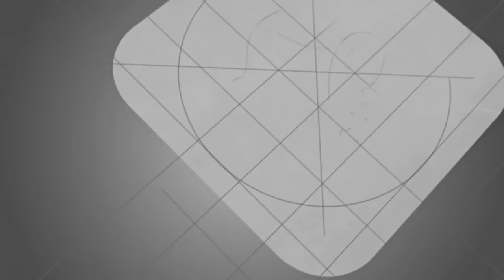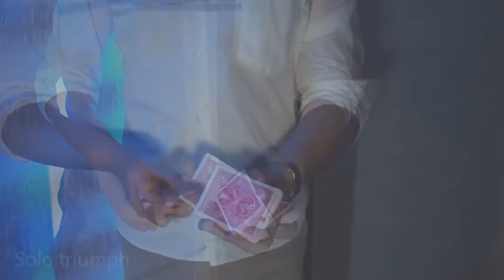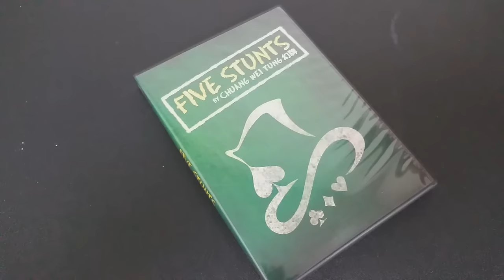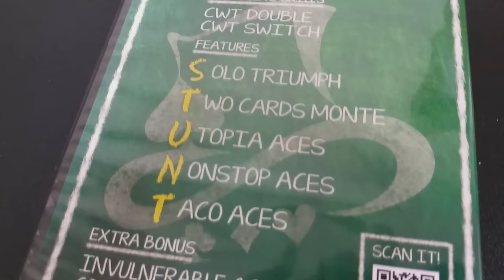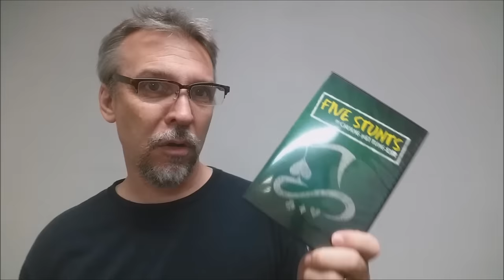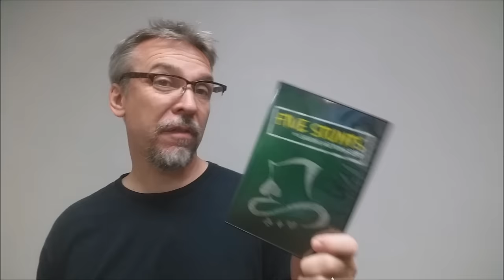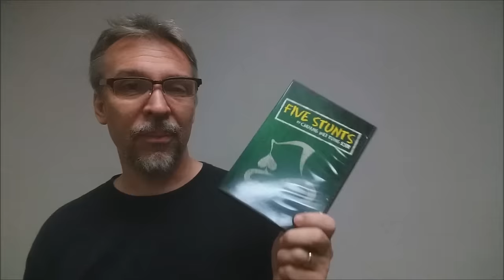Magic Review - 5 Stunts by Chuang Wei Tung [[ Card Tricks ]]